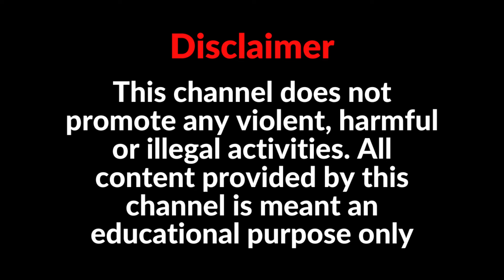প্রিলির পরীক্ষায় ফেল করেও WBCS এ কীভাবে প্রথম হলেন BDO প্রশান্ত বর্মণ ?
এই ভিডিওতে আমরা আলোচনা করবো যে , প্রিলির পরীক্ষায় ফেল করেও WBCS এ কীভাবে প্রথম হলেন BDO প্রশান্ত বর্মণ ?